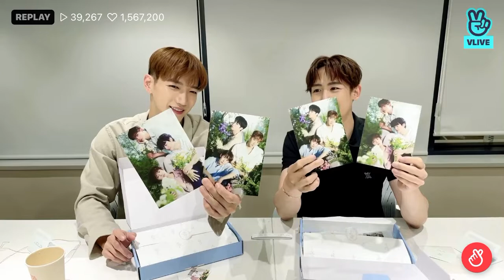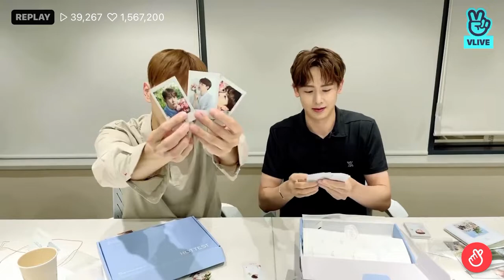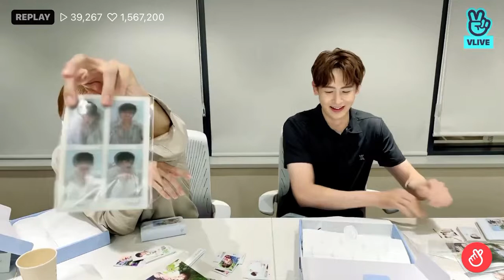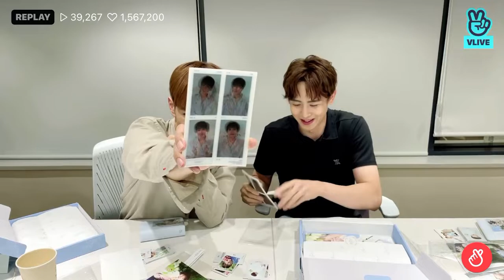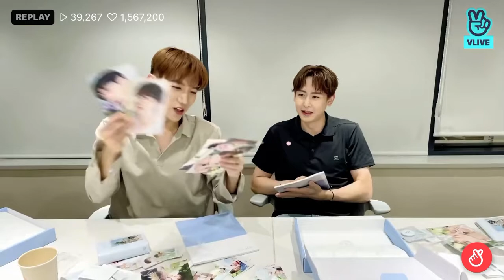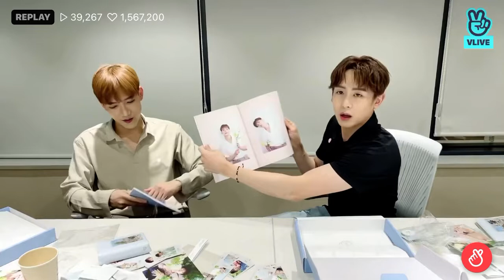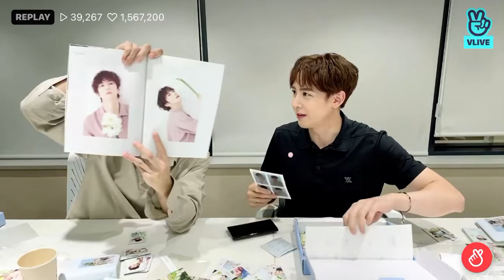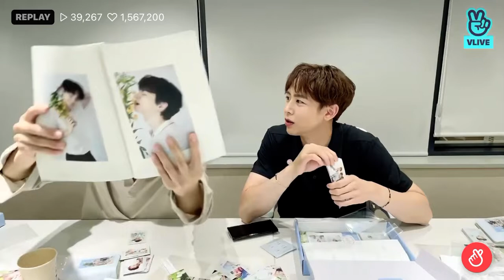210723 김다정이 초대해 볼게요🌹(feat.HOTTEST🐨)